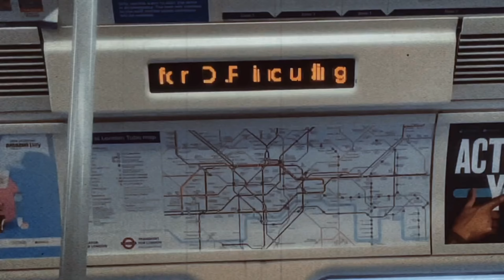ROAD TO MEN'S LONDON OPEN - LUKEY'S BOOTCAMP PT. 2: Crazy fails! Training montages + Return To Uni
I am so late in uploading this vid,
This video covers all my training through mainly montages and edits over the holidays both in and out of the gym. We had some solid work done, but we are super busy prepping for comp, exams and keeping up with the editing. Hope you guys understand.